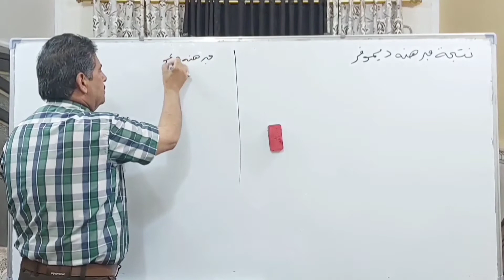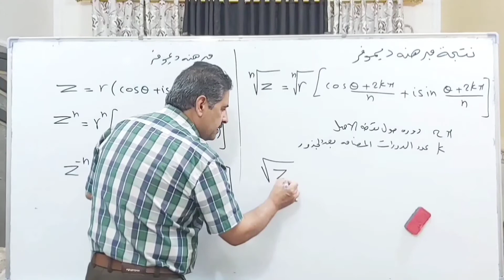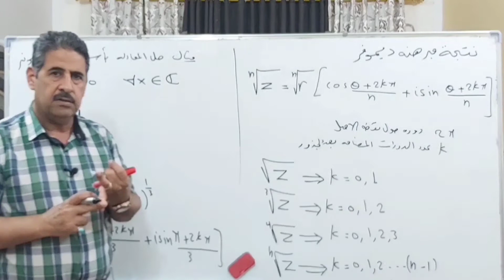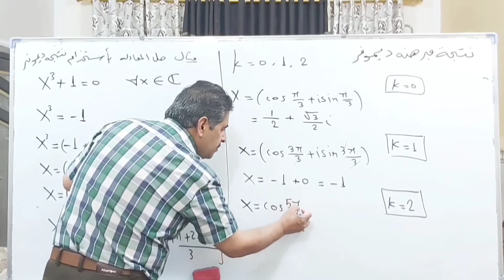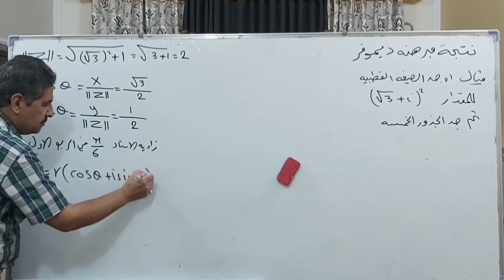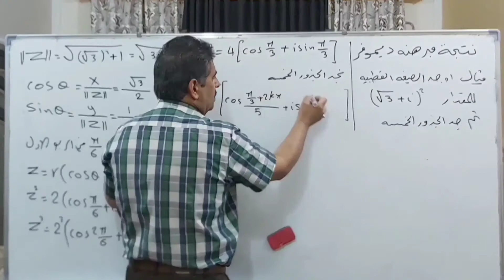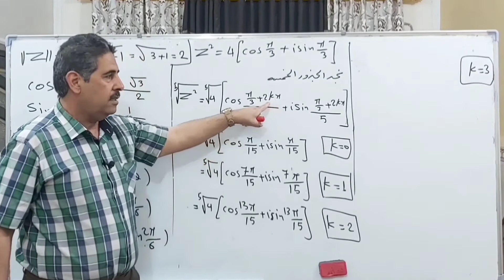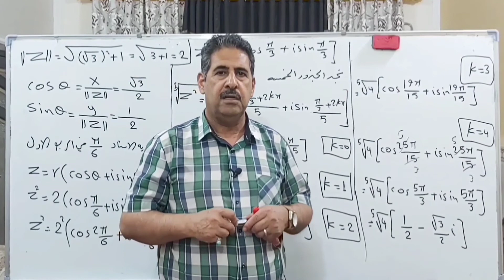الدرس 19 نتيجة مبرهنة ديموفر math complex numbers #